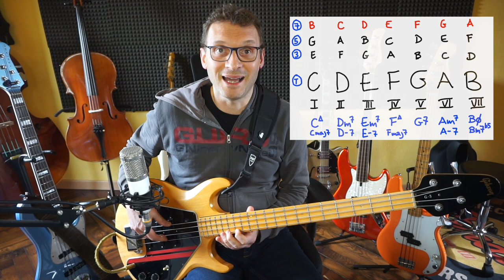L' Armonizzazione della Scala maggiore a 4 voci con il basso elettrico